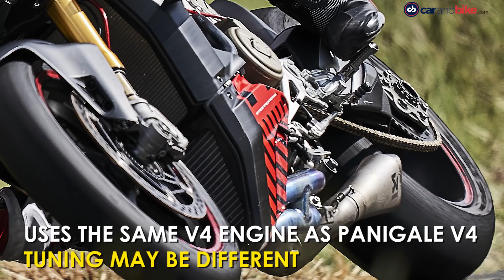KTM RC 125 | Bajaj-Uber Partnership | Ducati Naked V4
The top automotive news of the day: KTM India has officially teased the RC 125 which means that the launch could happen soon. Bajaj and Uber have come together to launch the Bajaj Qute for Uber XS in Bengaluru. Ducati has taken the wraps off the Streetfighter V4 prototype, which is the naked version of the Panigale V4. It will be officially unveiled at the 2019 EICMA Motorcycle Show.